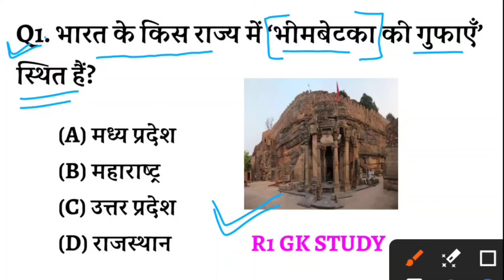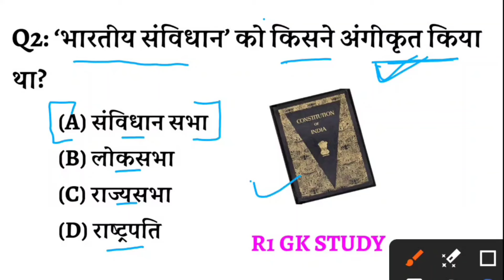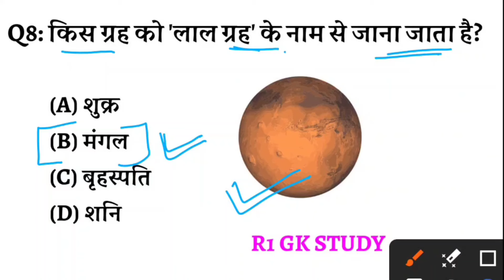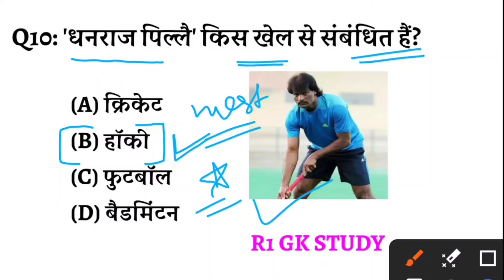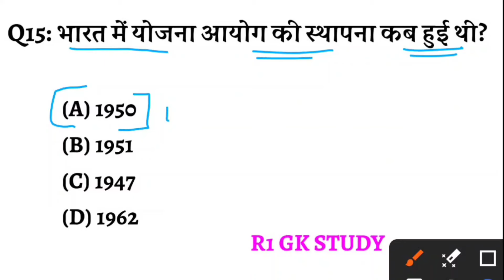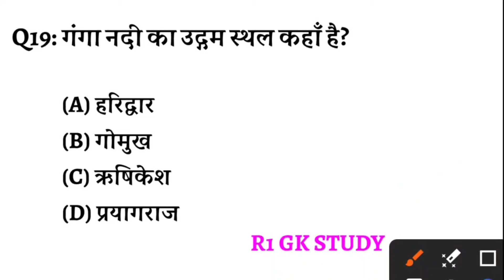सामन्य ज्ञान 2024 || Genral knowledge Quiz || Gk Questions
जनरल नॉलेज | Genral knowledge 2024 | general knowledge quiz | gk question

your queries __
gk
gk question
general knowledge
gk questions and answers
जनरल नॉलेज
g k
samanya gyan
gk gs
samanya gyan 2024
जीके
gk questions
gk ke question
jk
जीके क्वेश्चन
g k questions and answers
g.k
knowledge
सामन्या ज्ञान
gk question answer
current affairs
janral noleg question
gs
rajya rajdhani
guestion
gk quiz